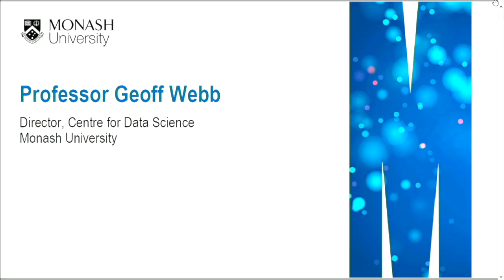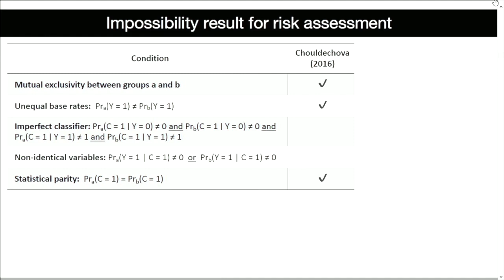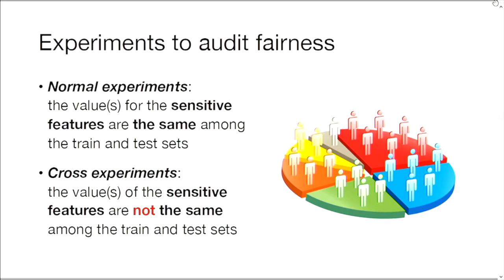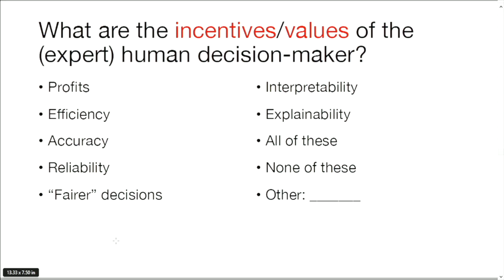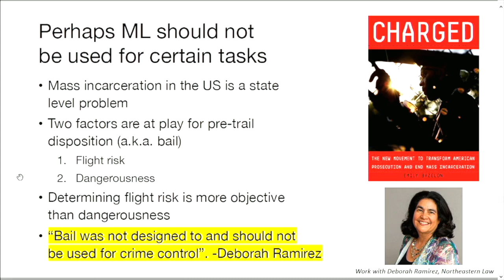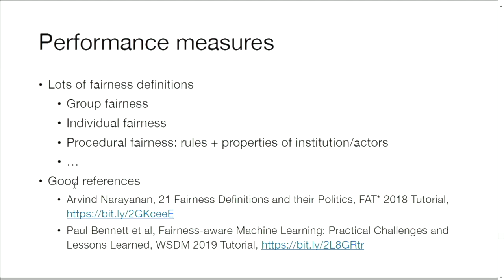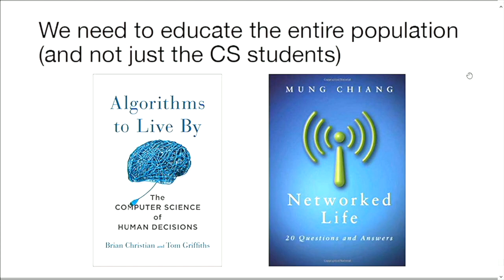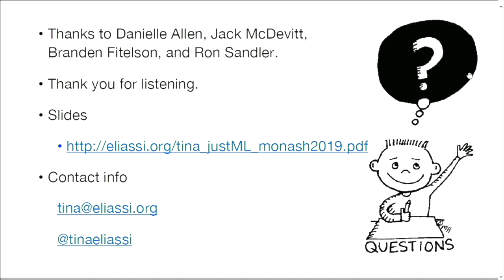Dean's Seminar Series: Professor Tina Eliassi-Rad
In his 1997 Machine Learning textbook, American computer scientist Tom Mitchell defined the well-posed learning problem as follows:

"A computer program is said to learn from experience E with respect to some task T and some performance measure P, if its performance on T, as measured by P, improves with experience E."

Associate Professor of Computer Science at Northeastern University in Boston, MA, Tina Eliassi-Rad, will expand on Tom Mitchell’s operational definition of Machine Learning while also delving into:

- current tasks, experiences and performance measures as they pertain to the fairness of machine learning
- new findings in terms of impossibility results
- an alternative task definition whose goal is to provide more context to the human decision-maker
- a null model for fairness and a demonstration of how to use deviations from this null model to measure and identify prejudices in the data.